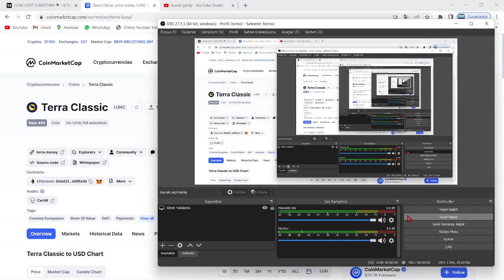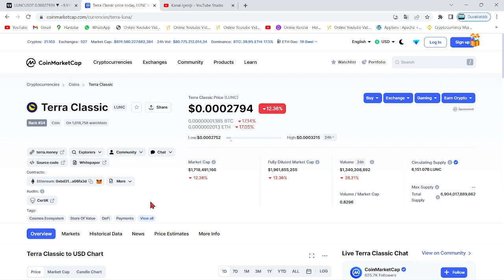TERRA LUNA ACİL!🚀CZ:"LUNC COİN'DE ŞARTSIZ TAM YAKIM UYGULAYACAĞIZ!"🔥BİNANCE, KATILIM BUTONUNU SİLDİ🚀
Bu videomuzda kripto borsalarında oldukça popüler bir coin olan Luna(Terra Luna) coin'i inceledik. Sürekli bir artış sağlayan ve stake, elde tutma oranı en büyük coinlerden olan Luna'nın teknik analizini gerçekleştirdik. Luna coin'in destek ve direnç noktalarını belirterek kısa, orta ve uzun vade hedeflerinden söz ettik. Luna alım ve satım noktalarını belirleyerek, hangi noktadan almalıyız? Gibi sorulara yanıt olmaya çalıştık. Luna, an itibariyle 0.02 dolar fiyatlarına kadar günler içinde tarihi bir geri çekilme yaptı. Son gelişmelerle birlikte luna binance tarafından delist edildi iddiaları ve Luna'daki arz artışı hakkında konuştuk. Son gelişmelerle birlikte Luna önce tamamen Binance tarafında delist edildi ve hemen akşamına yeniden listeleyeceklerini duyurdular. Ayrıca anlık olarak Terra ağı durdurulmuş durumda. Son gelişmelerle birlikte ünlü kripto borsası FTX ve crypto.com bugün saat 19.45'de terra luna'yı delist edeceklerini belirttiler. Son dakika gelişmeleriyle birlikte terra luna'nın tamamenn kapatılması ve ethereum ceo'su vitalik buterin'in luna çağrısı hakkında konuştuk. Terra Luna ekosistemi çatallamaya gidiyor ve eski luna luna classic olarak devam etmek şartıyla yerine yeni bir ekosistem ve yeni bir coin geliyor. Son gelişmelerle birlikte Terra Ceo'su Do KWon, Güney kore meclisine çağrıldı. Brandt'den şaşırtan bir luna yorumu geldi ve çatallama konusunda kuruldan red bekleniyor. Son gelişmelerle birlikte Coinbase, WLUNA ve USDT'yi 27 MAyıs 12.00 tarihinde işlemlerini durduracağını açıkladı. Son gelişmelerle birlikte terra 2.0 ve çatallam konusunda 7 gün sürecek oylama başladı. Do-kwon'un terralabs'ı çöküşten günler önce feshi, biliyor muydu sorusunu akıllara getiriyor. Bu videoda yatırım tavsiyesi verilmemiştir. Güney kore tarafından Do Kwon'a 79 milyon dolar ceza kesildi ve hali hazırda the moon, twitter'dan 7 trilyon arzla 1 dolar mümkün mü? tweetini atarak Cz gibi yakım istediğini belirtti. Son gelişmelerle beraber do-kwon terra 2.0'da şaşırtan bir değişime gitti ve 3 büyük borsa olan upbit, bithumb ve coinone'dan luna'ya delist kararı çıktı. Son dakika haberiyle beraber do kwon, luna'da yakım yapılmayacağını belirtti. 22 MAyıs itibariyle Cz, redditte soru cevap etkinliği yaptı ve sorularda luna da vardı. Luna'da son dakika haberiyle MEXC borsası luna yakmak için oylama başlattı. Oylama twitter'da sürüyor. Güney kore yaptırımlarıyla Upbit, Hotbit ve coinone dahil 5 kore borsası tazminat ödeyecek gibi duruyor. Ayrıca kore polisi luna vakfının para zimmetlediği iddiasıyla fonlarının durdurulmasını talep etti. Do Kwon, twitter'da yaptığı paylaşımla Terra 2.0 için inşa edilen phoenix finance borsasını duyurdu. 25 mayıs tarihi itibariyle Binance topluluğa uyacağız tweet'i ile lunayı listeleyeceğini ima etti. Bybit de yarın 09.00'da(26 mayıs) Luna'yı lunc olarak değiştirecek ve terra 2.0 an itibariyle geliyor. Binance, 31 MAyıs saat 11.34'te luna v2 listeleyecek. Eski luna(Lunc) an itibariyle Binance'da listelendi ve fiyatı günlük zirvelerde. Alım satıma 12.30'da açılacak. Son gelişmelerle fatman bir stablecoin sürüleceğini iddia etti. Son gelişmelerle birlikte ustc stablecoin'i arzının %10u tek seferde yakıldı.